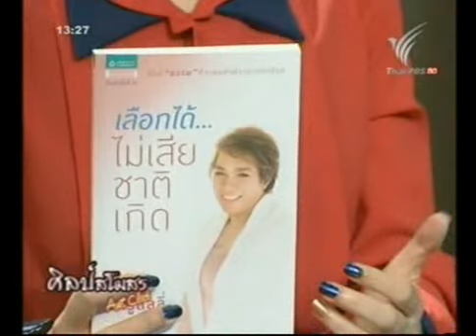ธรรมนำทาง 3/3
ศิลป์สโมสร วันที่ 2 ก.พ. 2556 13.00 น.